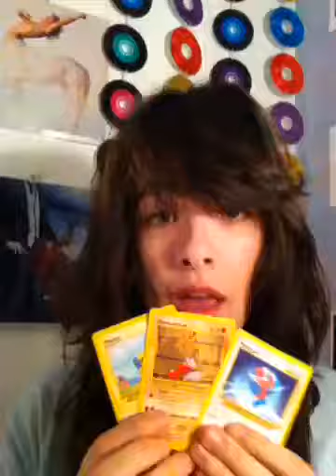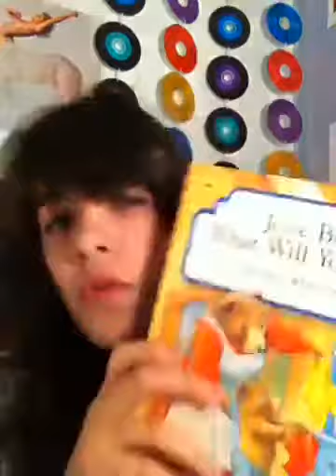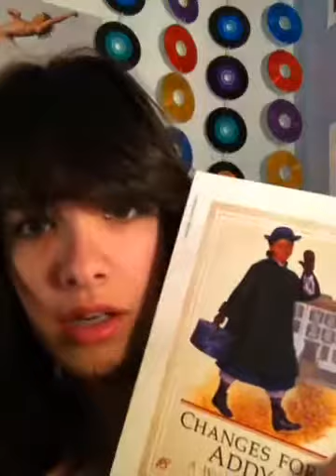Nostalgia Night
90s/ childhood items and memories. Sorry its a little long